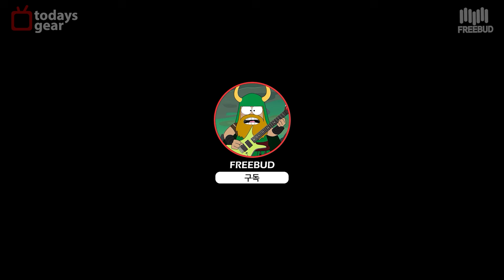[투데이즈기어] "60년대 감성 뿜뿜! 🎸 Squier FSR Classic Vibe 60s Tele Thinline Aztec Gold"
빈티지한 매력과 현대적 플레이어빌리티가 완벽하게 조화된 Squier FSR Classic Vibe 60s Tele Thinline을 소개합니다! 🎸
바디에 골드 피니시로 시선강탈! 클래식한 톤과 가벼운 무게감으로 연주가 즐거워지는 마법의 기타입니다.
인디뮤지션부터 컨트리 기타리스트까지 모두가 사랑하는 이 기타, 지금 여러분의 손길을 기다리고 있습니다! ✨

"이런 기타... 너무 사고싶지 않나요..?" 🤔

-특징:
애즈텍 골드 피니시의 세미할로우 바디
빈티지 스타일 픽업과 하드웨어
C형 메이플 넥
가벼운 무게감과 우수한 울림

⏲️ Timestamp
0:00 시연
1:11 기어 소개
4:18 픽업 테스트(펜더앰프)
8:42 픽업 테스트(펜더앰프)
9:55 마무리

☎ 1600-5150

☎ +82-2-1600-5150